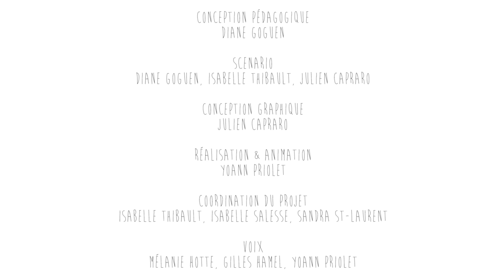Offre active – "Se débrouiller" en anglais ne signifie pas être bilingue…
Faciliter la communication dans le milieu de la santé -  Capsule 2/4 : "Se débrouiller" en anglais ne signifie pas être bilingue…